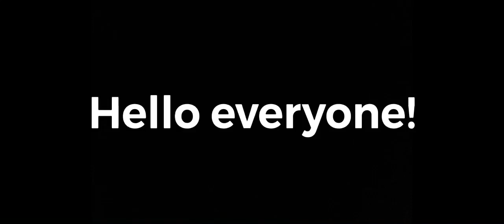A new ERA (pause to read)